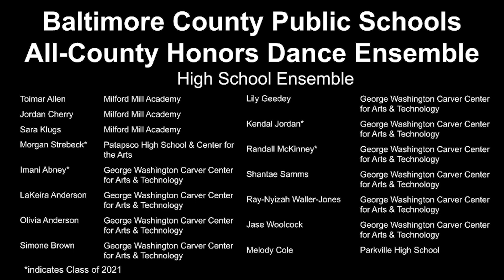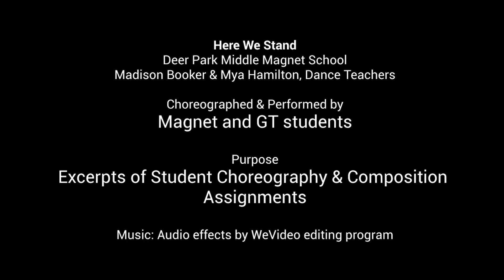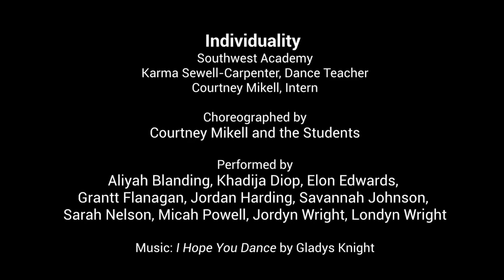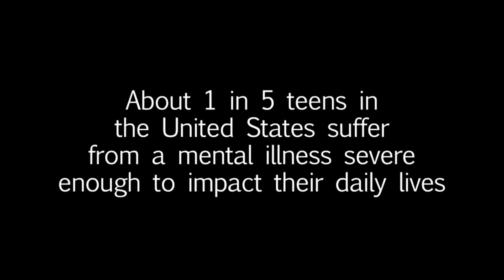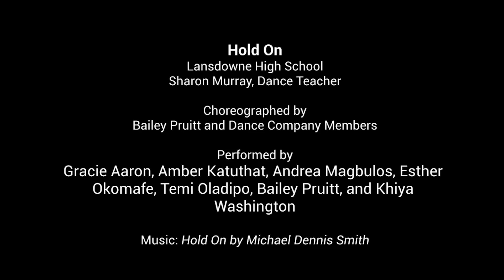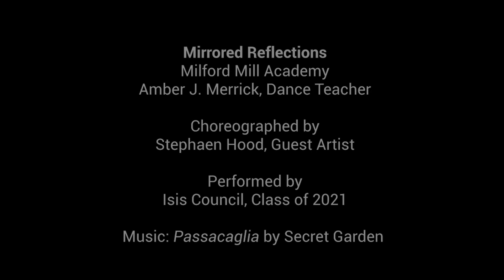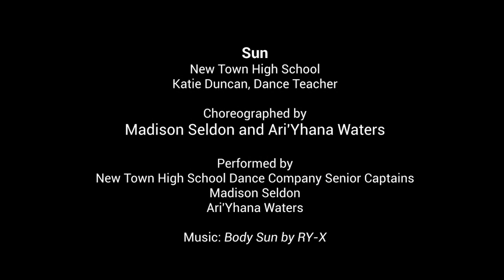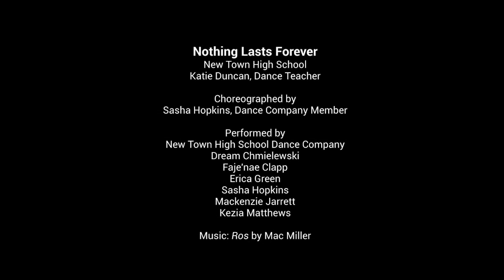The Dance Goes On 2021 - West Zone